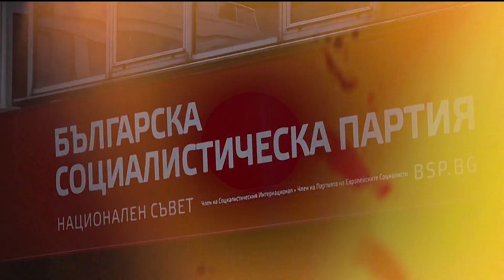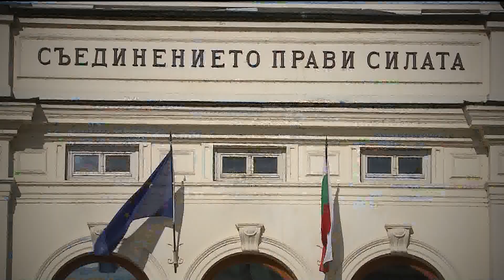"Беновска пита" на 28.06.2020 г.: Гости са Харалан Александров и Стойчо Стойчев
"Ожесточава се политическата борба, защото залогът е много голям, но няма разнообразие в политиките. Политическите програми са изнесени на територията на компромати, омаскаряване, окепазяване". С тези думи започна участието си в предаването "Беновска пита" социалният антрополог Харалан Александров.

От своя страна политологът Стойчо Стойчев сподели:

"Опозиционната реторика се изчерпва с това да се махне един модел заради лицата, които го организират, Нинова и БСП казват махнете ГЕРБ, за да седнем ние и да правим същото. Има много силна млада вълна в БСП, но е запушена, не е намерила алтернативни пътища затова. Запушват се всички пътища от стари муцуни, новите проекти се оглавяват от лица като Цветанов", смята той.